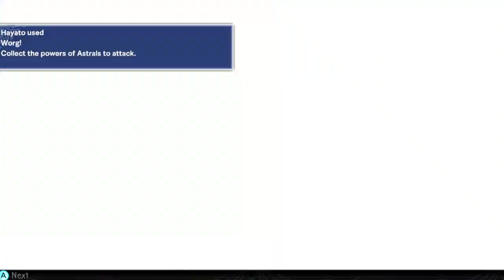The Lost Child Rerun Playthrough Part 62 : The Chest Beyon Many Rooms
The Lost Child is a 2017 role-playing videogame developed by Crim for the PlayStation 4, PlayStation Vita and Nintendo Switch. Set in modern-day Tokyo, The Lost Child is a follow-up to 2011's El Shaddai: Ascension of the Metatron.

In May 2013, it was announced that Sawaki Takeyasu, creator, director and lead artist of El Shaddai: Ascension of the Metatron, had purchased the rights to the El Shaddai IP from UTV Ignition Games with the intention of expanding it under his newly-formed development studio Crim.In 2017 at a Tokyo Sandbox presentation, Takeyasu teased a "major announcement" relating to the IP to be made within the next two weeks, which was officially revealed ten days later in Famitsu as The Lost Child, a role-playing game for the PlayStation 4 and PlayStation Vita set in the El Shaddai universe.

It was announced in August 2017 that Sony Interactive Entertainment would be publishing and providing localisation of the game in Chinese territories. In September 2017, it was announced by NIS America that the game would be receiving a Western release,with a Nintendo Switch port also being announced for the West in February 2018.